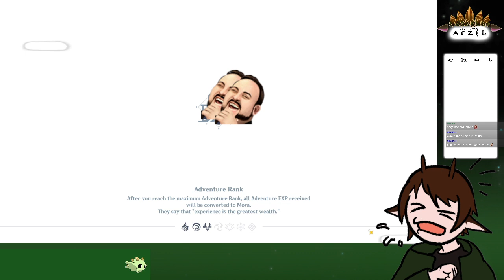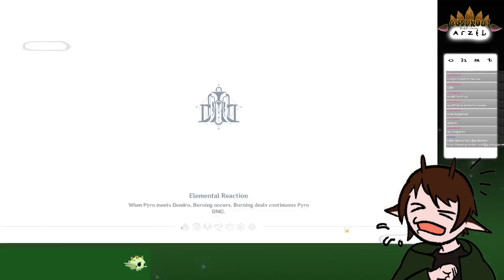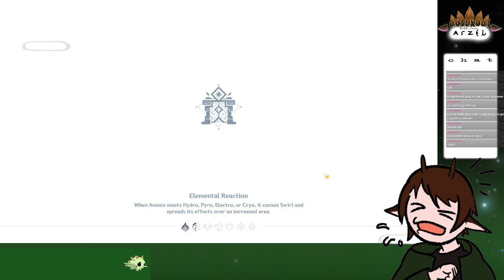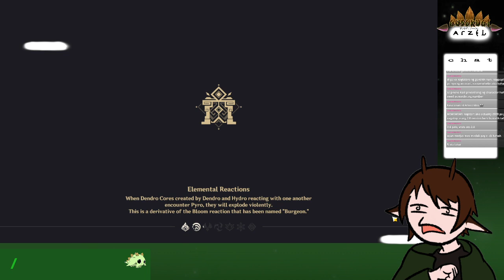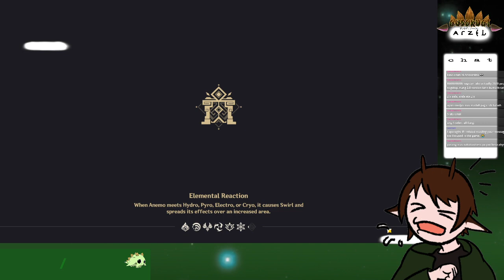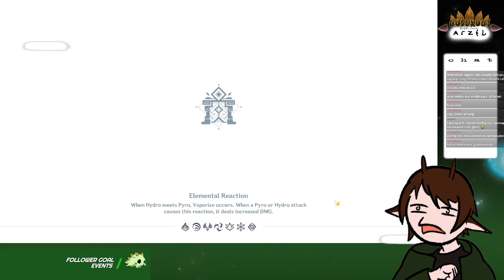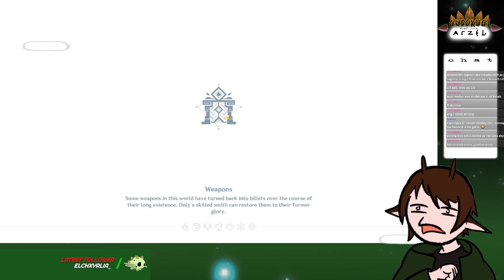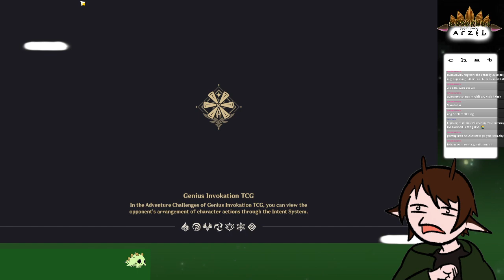[Genshin Impact] Lil' Fungi's Fun-Tastic Fiesta Event [ENG|TAG]